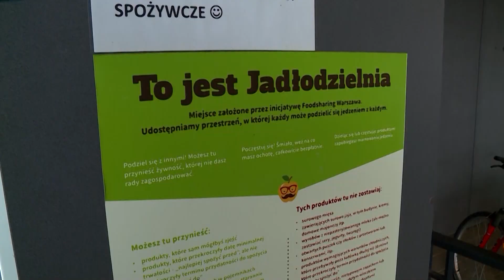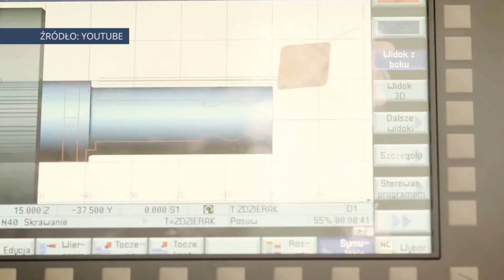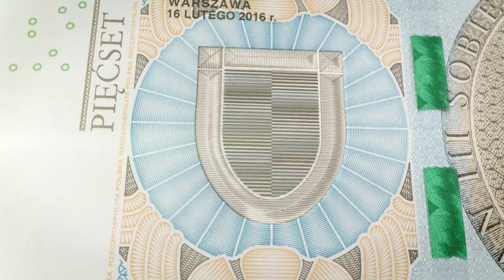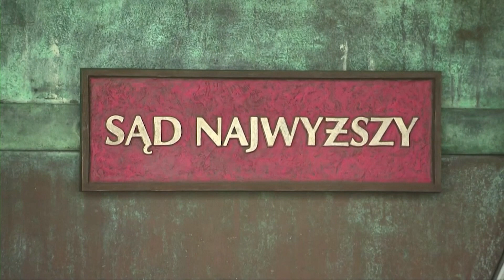Nowy Ład - Stary ład | Biznes Polska odc. 215